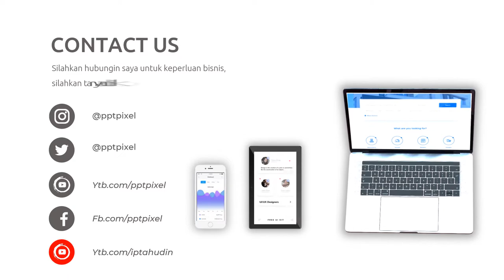Video Promosi Kopi Nusantara, Coffe Shop, Promo, Marketing, Online, Jual, Beli, Produk, Terkini, Mod